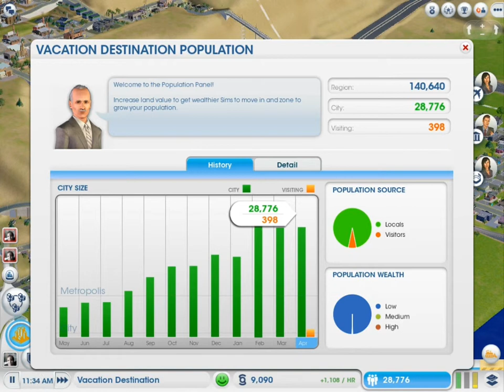Let's Play SimCity Part 25: Park N Ride